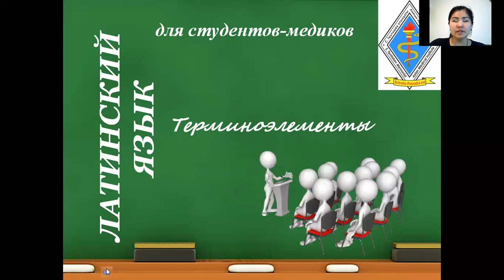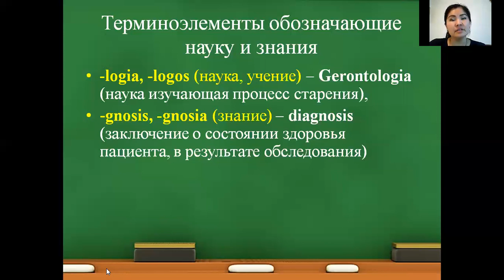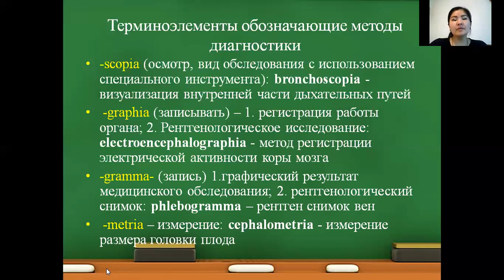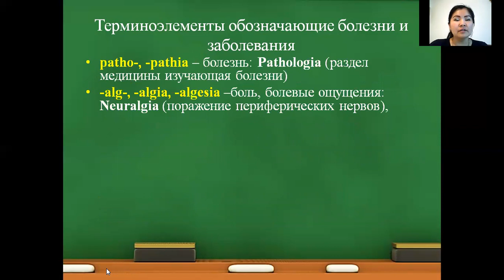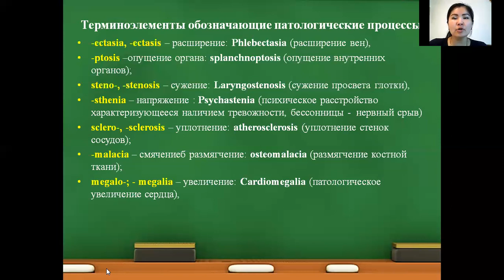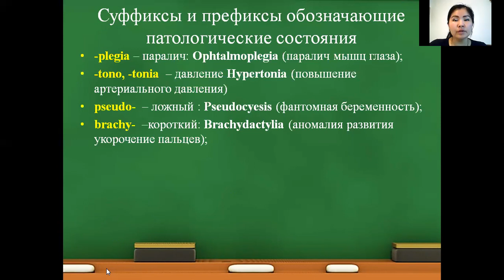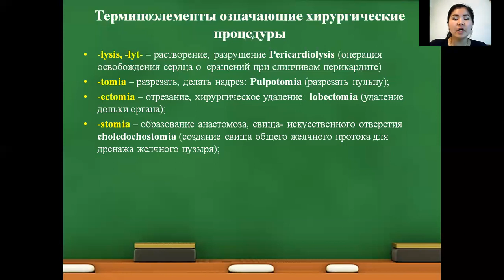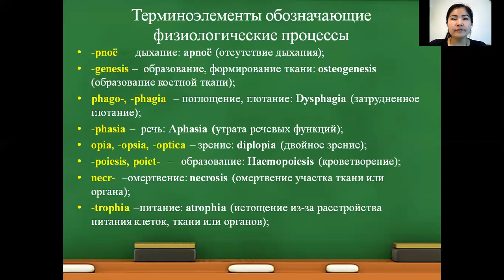Конечные терминоэлементы в сложносоставных клинических терминах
Азиатский медицинский институт Кыргызстан
латинский для студенто-медиков